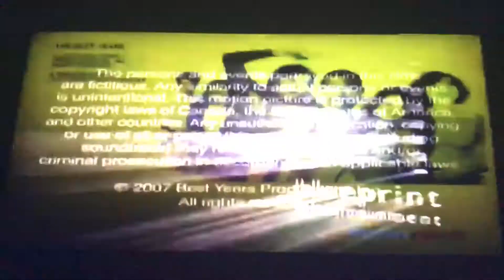Blueprint Entertainment/Global Television/TEENNICK Originals (2011)